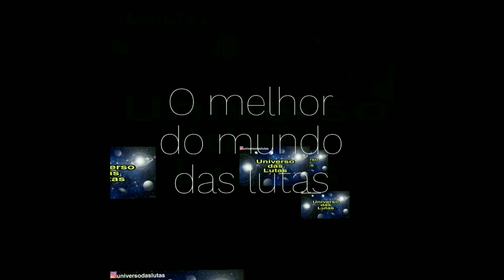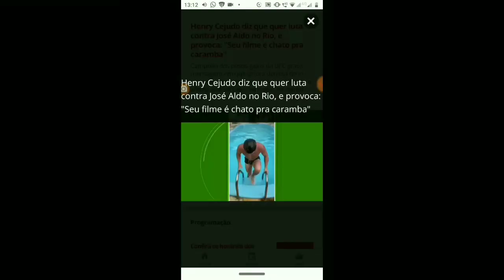UFC Rio - Henry Cejudo vs José Aldo (provocações).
No vídeo de hoje vamos falar sobre Henry Cejudo vs José Aldo que irão disputar o título dos pesos galos no UFC Rio.
Os lutadores já começaram a se provocar e esquentam o mundo das lutas.

Canal Universo das lutas